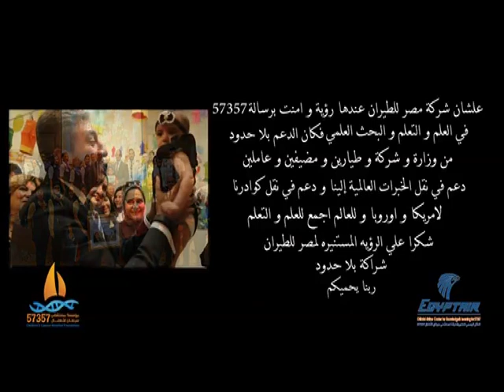مصر للطيران الناقل الرسمى للعلم و المعرفة لـ57357 تحتضن أطفالنا مرضى السرطان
معالى الوزير/ شريف فتحى  وزير الطيران المدنى  : اتمنى أن نستمر فى دعم هذه المنظومة الناجحة فى 57357  و شكرا على البوابة التى تم عملها بإسم مصر للطيران و هذا المكان يجعلنى أشعر بالفخر.
مصر للطيران الناقل الرسمى للعلم و المعرفة فى 57357